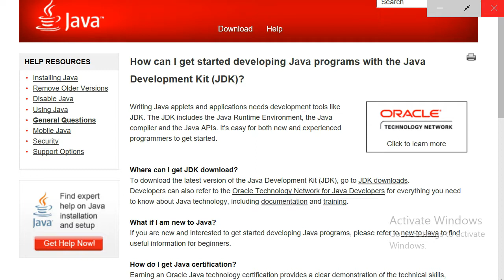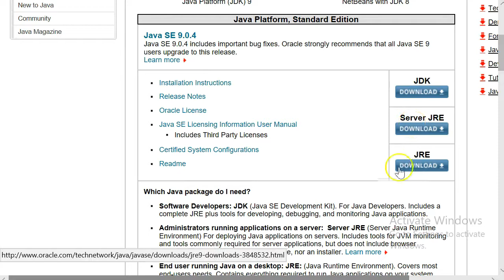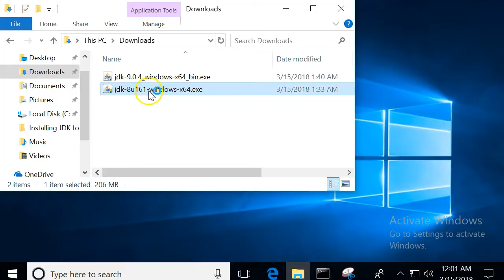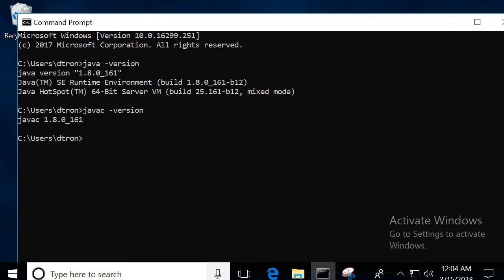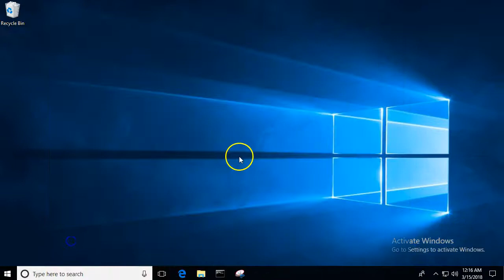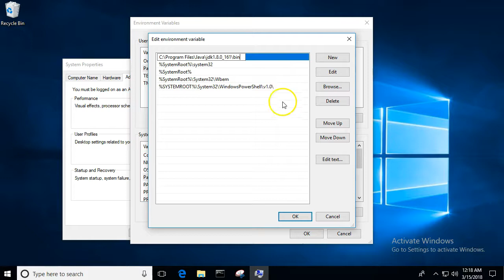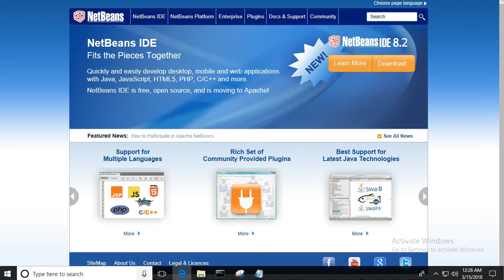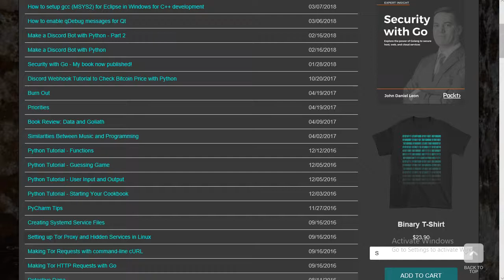Installing JDK 1.8 and 9 on Windows for Java Beginners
Learn how to install and set up JDK 1.8 and 9 side by side by installing both and modifying your PATH environment variables. We'll also run one of the official examples, and compile our own Hello World program from the terminal. A brief word at the end is mentioned about IDE choice.